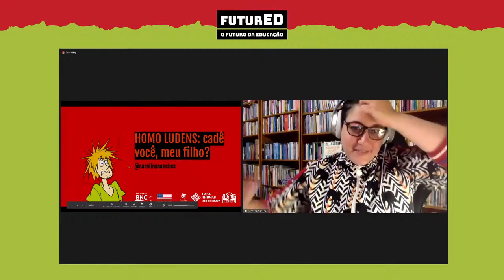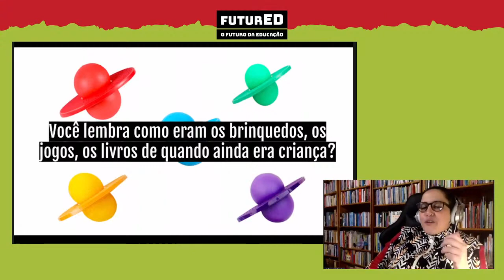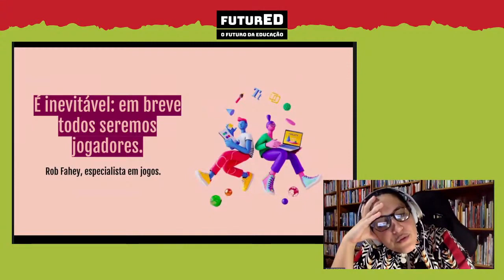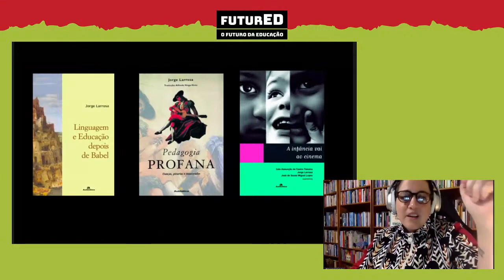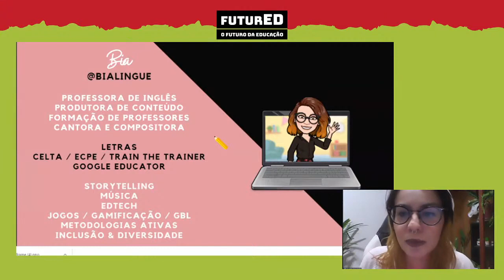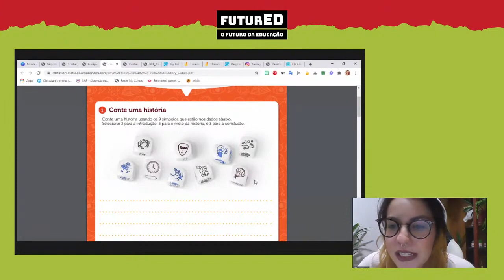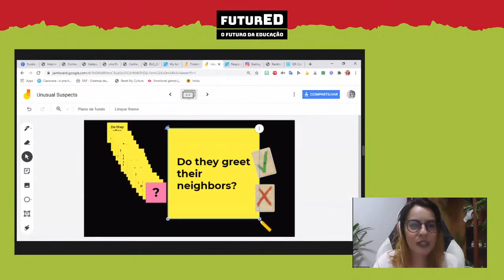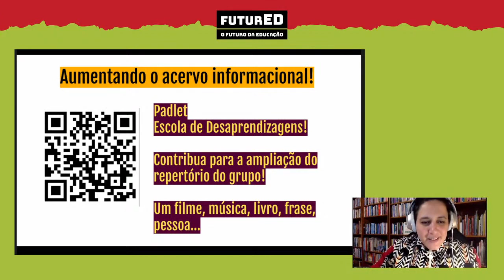FuturED Escola de Desaprendizagens c Carolina Sanches LUDICIDADE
28 de out. de 2020

Como você imagina o mundo daqui a 25 anos?
Se o seu primeiro pensamento foi negativo, é preciso repensá-lo. Como as novas gerações vão acreditar que é possível construir um mundo melhor se nós não conseguimos imaginar isso? Para podermos olhar para a frente com um olhar diferente, vamos conversar sobre Humanidade Aumentada! Humor, Flexibilidade, Ludicidade, Imaginação e Silêncio serão os eixos que nos ajudarão a reencontrar a vontade de revolucionar o mundo aqui e agora! Preparados para viver essa imersão?